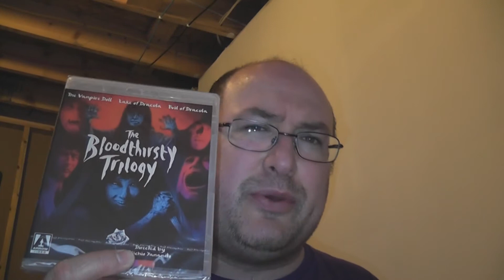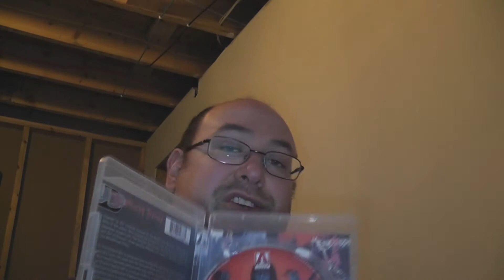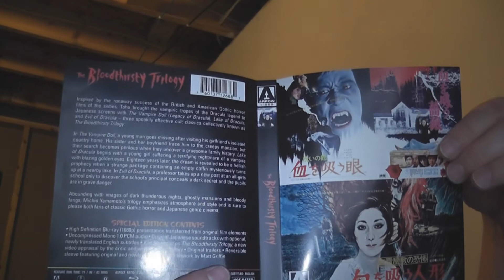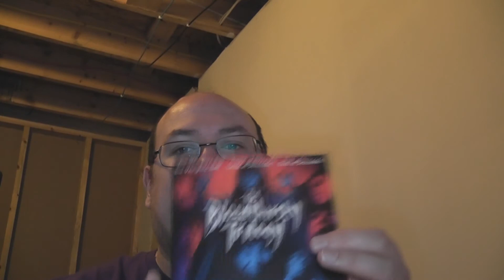RobVlog - Unboxing the blu-ray of The Bloodthirsty Trilogy from Arrow Video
We get all spooky asian styles as I open up the blu-ray release of a trio of Japanese films contained on the Arrow Video release called The Bloodthirsty Trilogy.  The films include The Vampire Doll, Lake of Dracula, and Evil of Dracula.